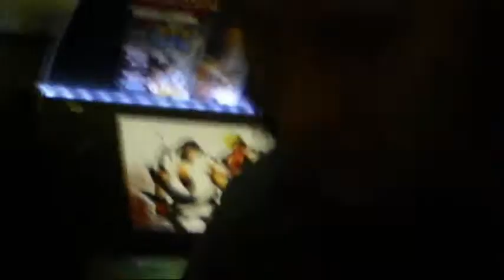Nerds Play Pool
GG HELLFYRE